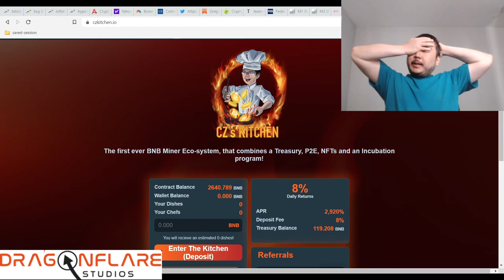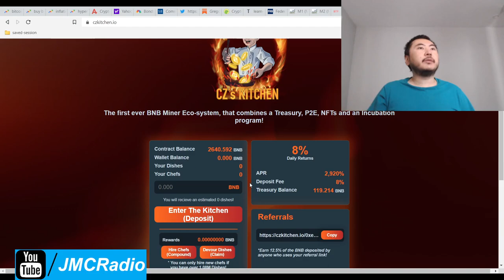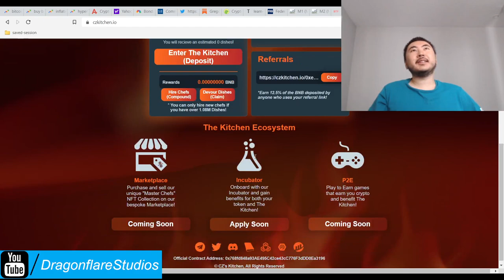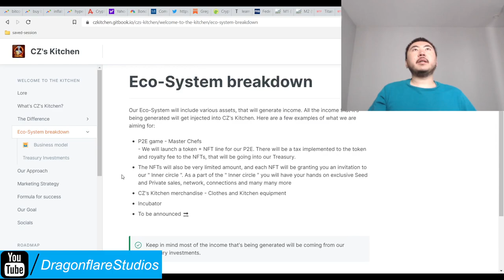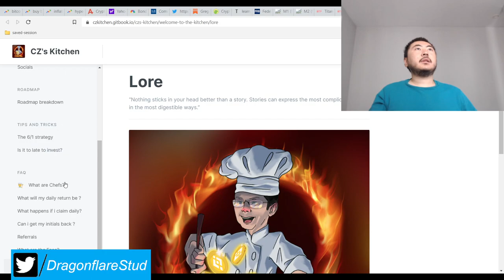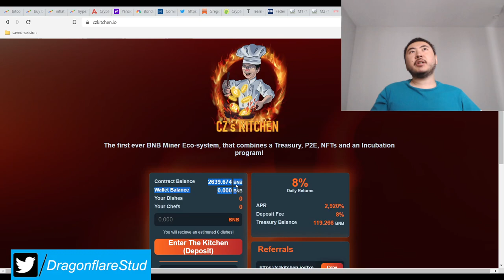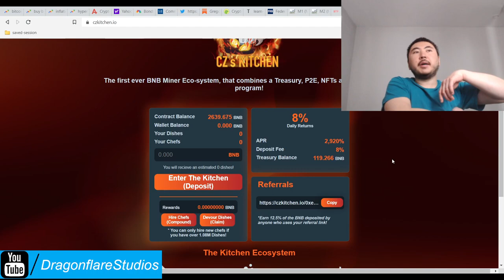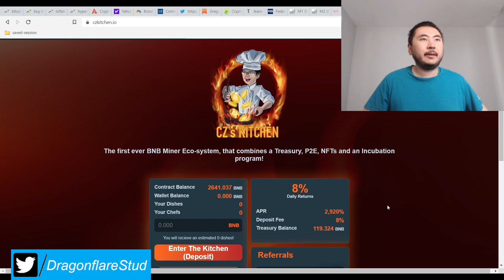CZ's Kitchen %8 Daily Apr Baked Beans Fork Earn Cash Online Defi Yield Farming Passive Income Money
I will be investing 1 bnb as a test and adding this project to the playlist.

They have both discord and twitter / telegram. That's good.

Treasury balance is right in the front. Also good.

The whitepaper seems to indicate all taxes are 8%, which is even better.

Minimum amount required to compound, which is very interesting. Let's see how this plays out.